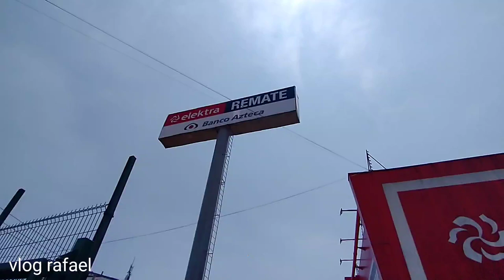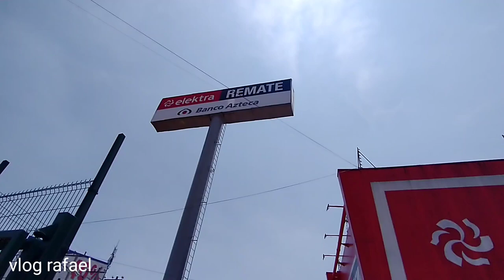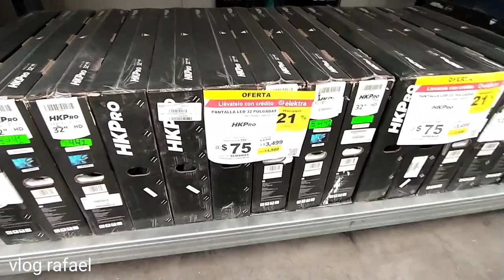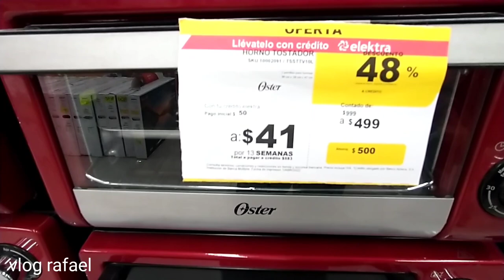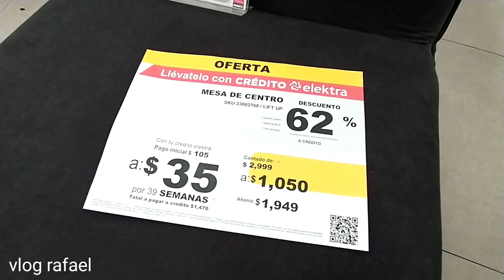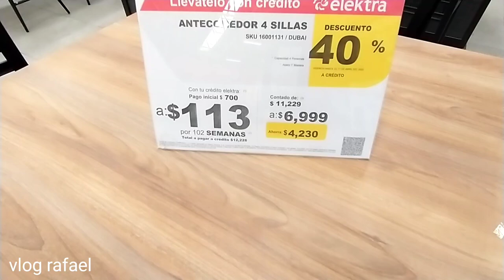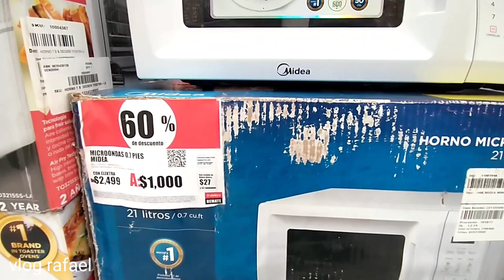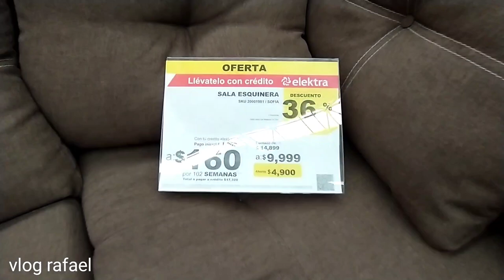Bodega de remates Elektra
visitamos la bodega de remates de tienda Elektra. grandes precios hasta del 70%